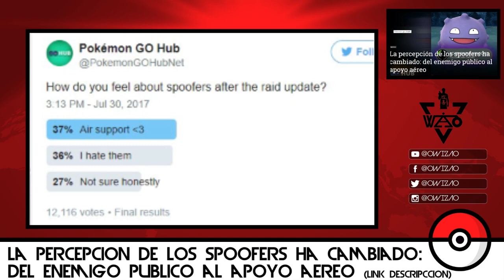NIANTIC EN CONTRA DE SUDAMÉRICA? | NOTICIAS POKEMON GO